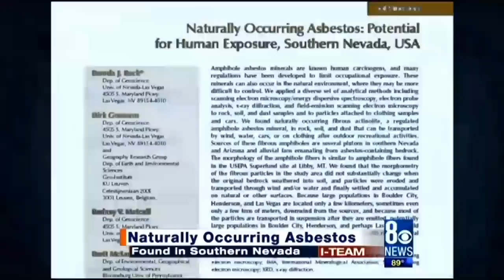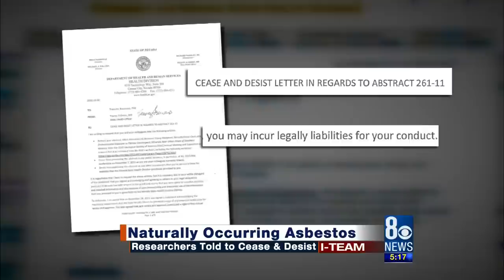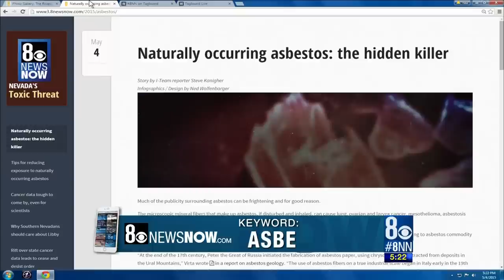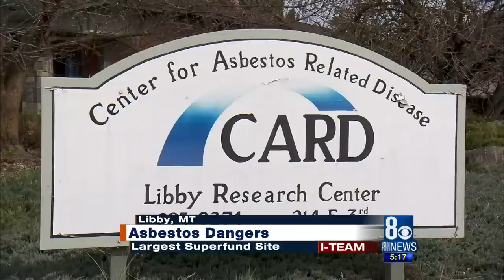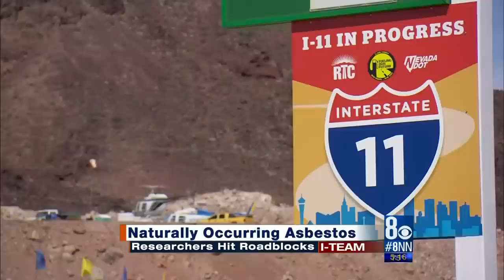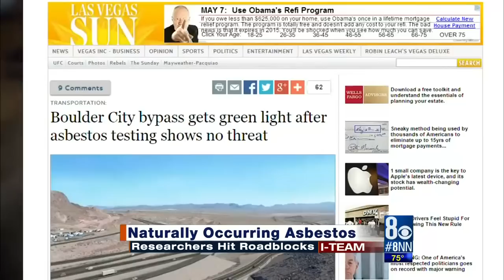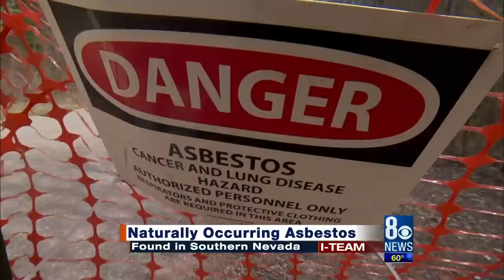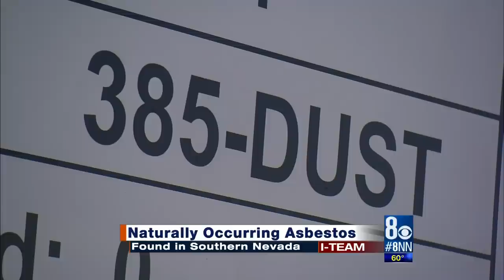Asbestos: Nevada's Toxic Threat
A new scientific paper alleges that southern Nevadans are being exposed to unhealthy levels of asbestos and that people might be dying as a result. The I-Team has compiled numerous stories and interactive elements to look at Nevada's Toxic Threat.